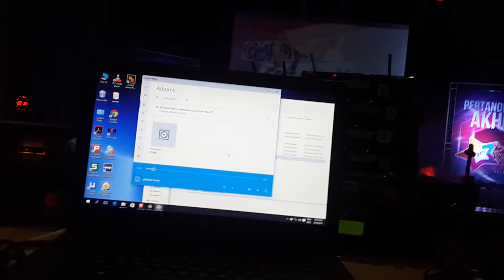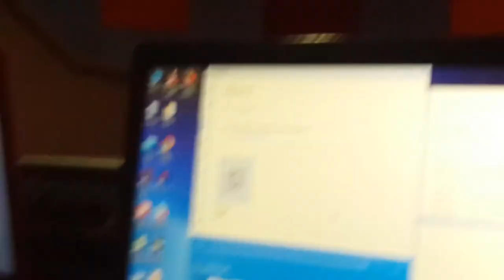bintang kecil selangor fm 2017 peringkat akhir(25)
auditorium